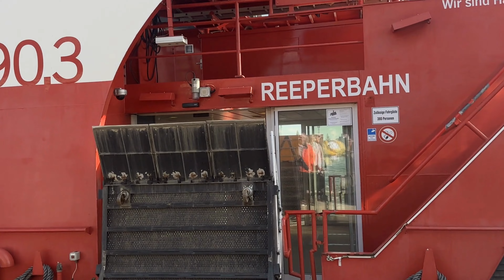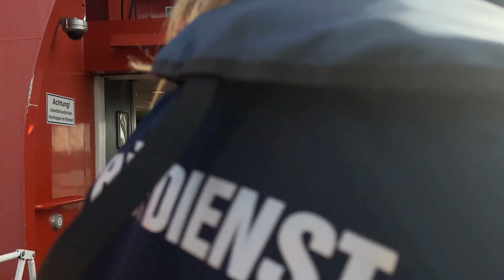HAMBURG Harbor ferry line 62 - from the Landungsbrücken to Finkenwerder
he most used ferry in Hamburg
The HADAG line 62 is probably the most popular HADAG port ferry line and its passenger numbers are constantly growing. As part of the hvv, it is an important transport option for commuters to get to the other side of the Elbe quickly and cheaply. It is also popular for tourists as a cost-effective alternative to the classic harbor tour.

Picturesque route down the Elbe
The scenic route leads down the Elbe from Bridge 3 at the Landungsbrücken, stopping at many popular sights along the way. After the jetties, the first stop is at the famous fish market, then continues downstream to the Cruise Center Altona and the dockland. Next, the ferry stops at the Övelgönne museum harbor, from where the Elbe beach invites you to sunbathe, walk and watch ships. The ferry then crosses the Elbe and stops on the other side in Finkenwerder, from where it begins its return journey upriver.                                                                                                 -- Landungsbrücken
Altona (Fischmarkt)
Dockland (Fischereihafen)
Neumühlen/Övelgönne
Bubendey-Ufer
Finkenwerder